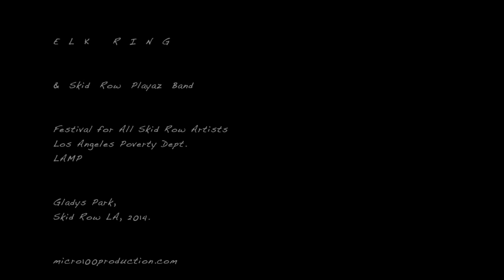Elk Ring - Live Set at Festival for All Skid Row Artists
Elk Ring performs two songs at Festival for All Skid Row Artists.

Skid Row Arts Festival at Gladys Park 2014.
LA Poverty Dept and LAMP organized, annual music and arts festival in Downtown LA.